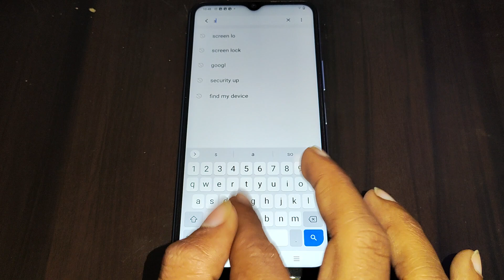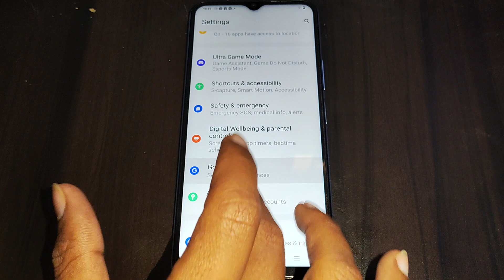Vivo Y100 5G screen lock setting, Vivo Y100 5G me pattern password set kaise kare